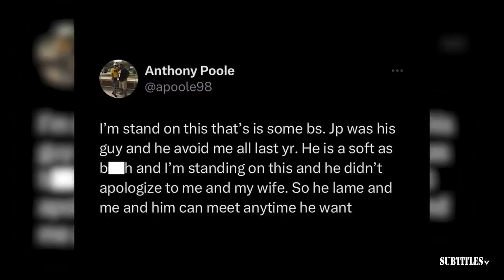NDISPUTED - Skip Bayless: "Kyrie Irving is letting down Luka & the Mavs in the NBA Finals"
NDISPUTED - Skip Bayless: "Kyrie Irving is letting down Luka & the Mavs in the NBA Finals". Immerse yourself in a mesmerizing fusion of visuals and music showcased in this video compilation. Delve into the essence of each piece through thought-provoking subtitles, illuminating the most poignant moments. Express your appreciation by engaging with our content through likes and subscriptions to our channel! 🔥🎶📽️